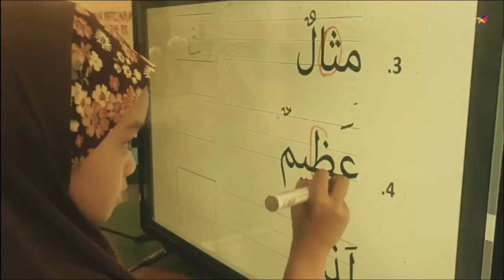DepEd MATATAG Curriculum Theme Song